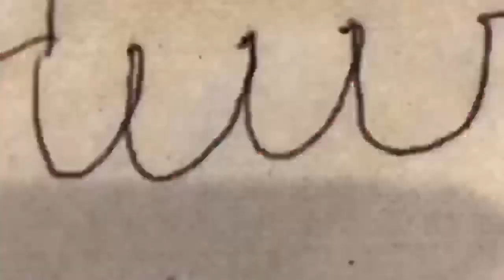Subscribe to Andrew Radic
Thank you for all your cooperation Andrew it is very appreciated.